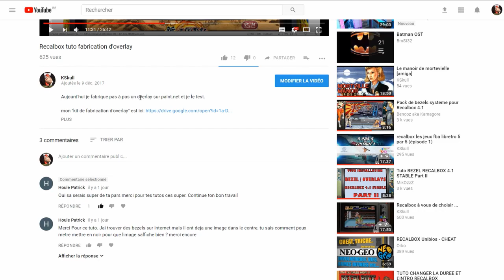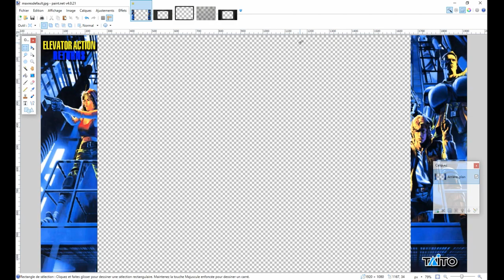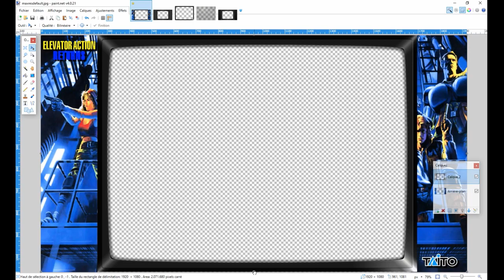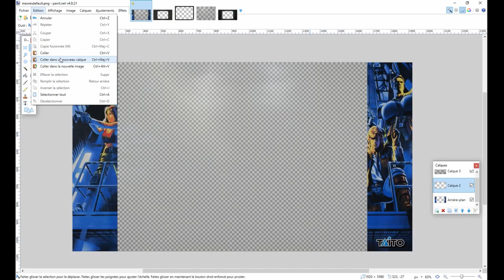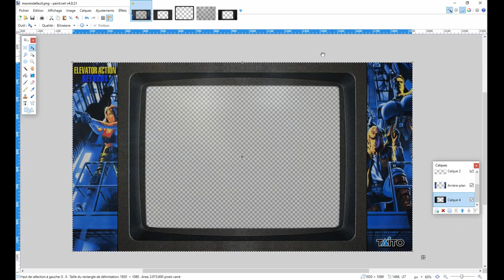Elevator action returns (sur mame)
Petite partie sur Elevator action returns avec une petite explications sur les overlays en fin de vidéo.